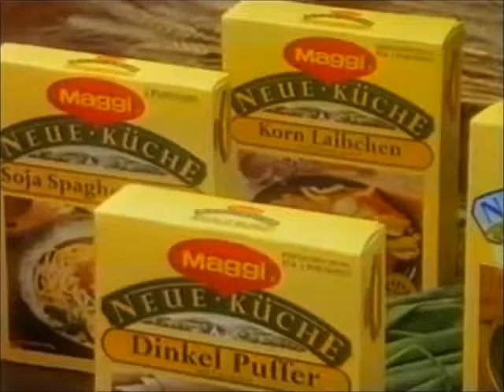Maggi - Austria - 1991